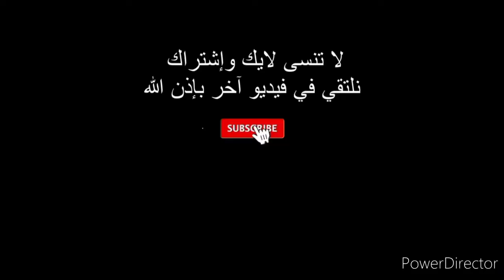طريقتي في تصيار الحامض🍋🍋🍋 بحال مالين الزيتون☺ 😊 بدون صودا طبيعي 💯💯💯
wafaa channel